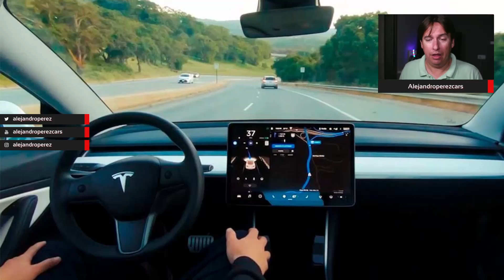Los regalos de Tesla en China 😇 (Liveclips)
Muchas veces decimos a que Tesla en China la tratan mal pero en realidad no es cierto, Tesla en China disfruta de algunos privilegio que muchos desconocen y que en este vídeo te cuento. ¿Cómo es posible que Tesla recibe muchas más ayudas que NIO?.

En este vídeo te cuento todos los secretos de por que Tesla tiene tanta relevancia en China.